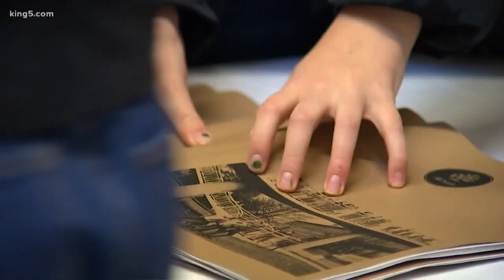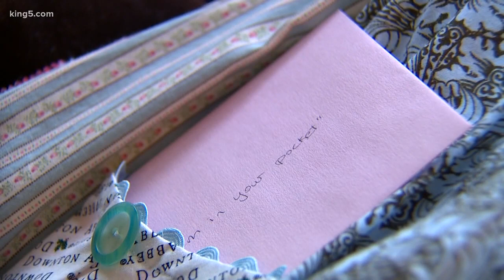Seattle dressmaker spreads joy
What brings you joy? We put that question to a West Seattle dressmaker, Edna Bishop. It turns out Edna has found a sure way to spread joy, one dress at a time, one poem at a time. KING 5's John Sharify has this story.